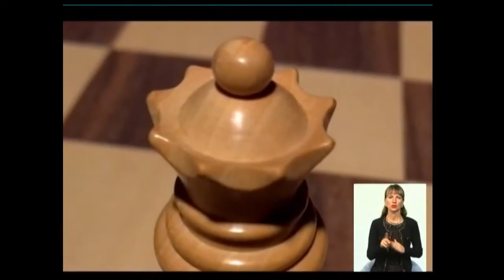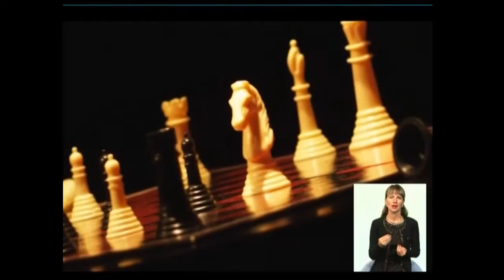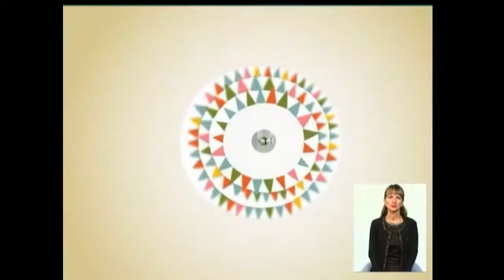09_09 Чудесный Канал с Алексеем Вовненко